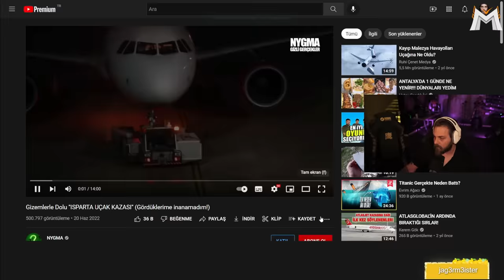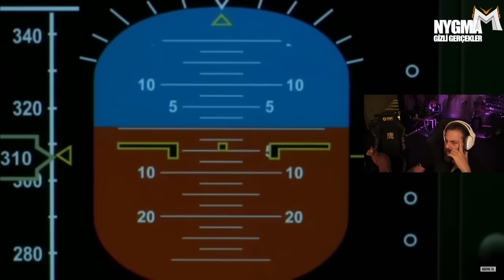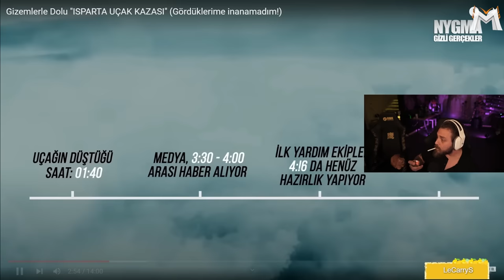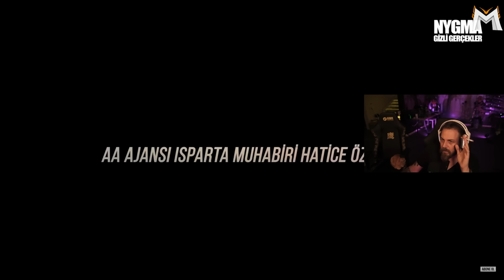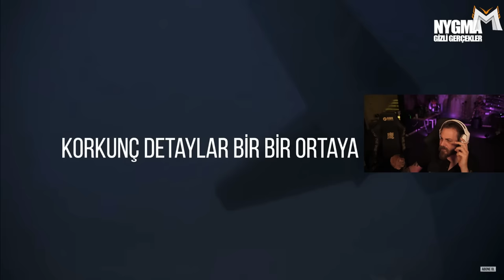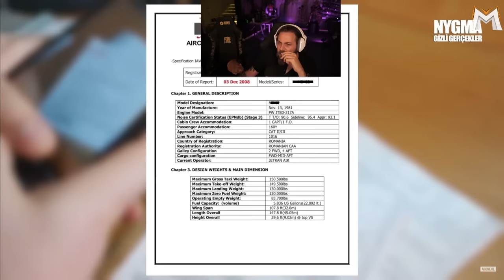Elraenn - Isparta Uçak Kazası Bir Suikast Miydi ? İzliyor | Nygma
Elraenn - Isparta Uçak Kazası Bir Suikast Miydi ? İzliyor İyi Seyirler.

☑ Oynatma listeleri